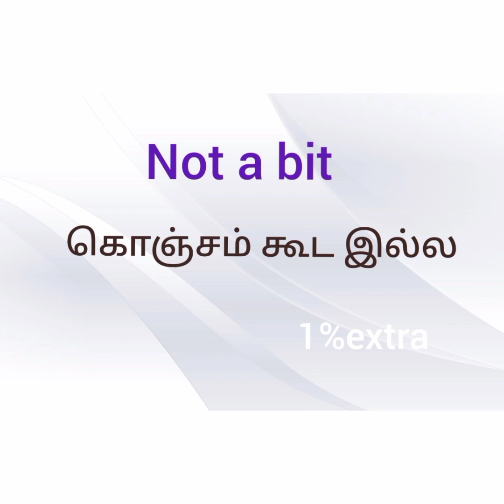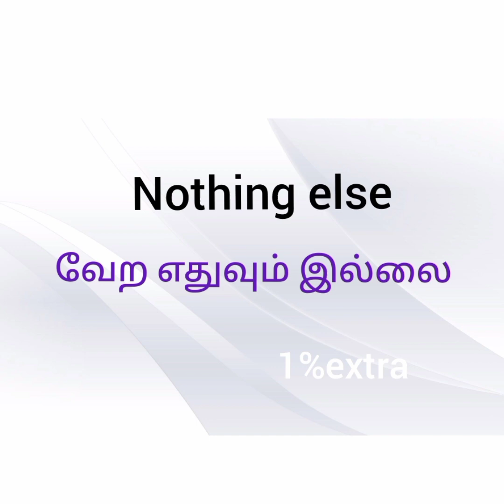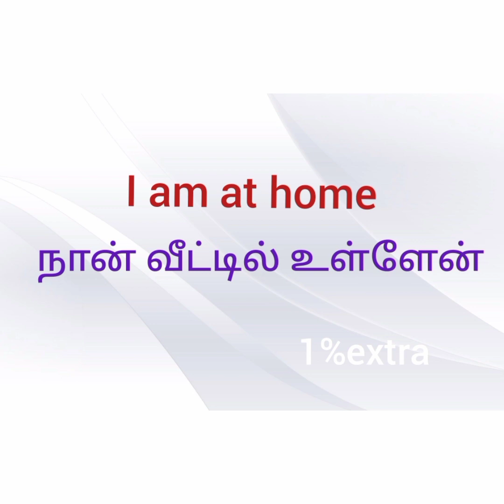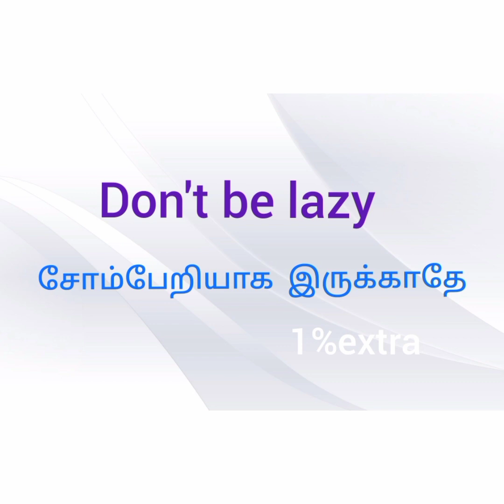English.....speech....simple sentences....easy English tips